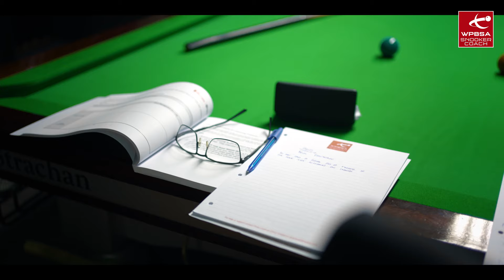Andrew Highfield | WPBSA Advanced Snooker Coach Level 3